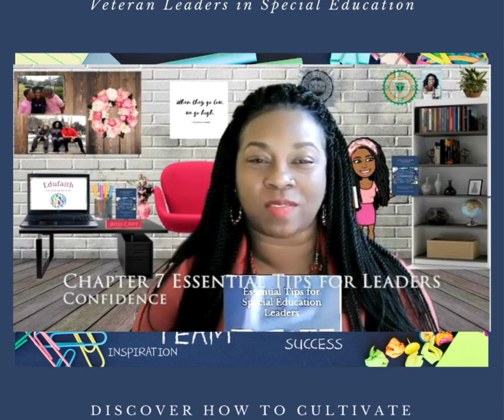Essential TIps is Headed to the CEC Ch. 6&7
Edufaith is presenting Essential Tips for Special Education Leaders at the CEC Conference. Join me on 3/14/24 to gain Knowledge and Wisdom! Chapters 6&7!
Link to Book

🙏🏻  © Channel Name  ;  Edufaith Essentials and Knowledge